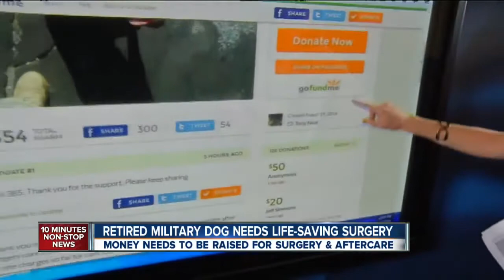Retired Military Dog gets Life Saving Surgery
Kay, a former military working dog, may have saved thousands of lives by sniffing out improvised explosive devices in Iraq and Afghanistan. His owner just wants to return the favor... and thanks to a successful online fundraiser, that's finally possible.

Kay, an 8-year-old Labrador-pit bull mix, has a tumor on his heart which both decreases the organ's function and, over time, could send him into fatal cardiac arrest. The condition can be corrected with surgery, but it costs around $6,000. Kay's owner, Brandon Donahue, who was also his handler in the military, needed a little help coming up with that kind of cash. So he asked for donations online, and thanks to the generosity of 186 people, he surpassed his goal in under 20 days.

"It means a lot to me and I know it means a lot to him to be able to just live like a normal dog for a little bit," Donahue told Denver's ABC7 News.

Donahue told the station Kay served two tours of duty in Iraq, sniffing out IEDs, then did the same in Afghanistan alongside Donahue, before retiring with his handler to Colorado.

"We're going to do everything we can to save him. He didn't give up on me, I'm not gonna give up on him," Donahue added.

According to a Facebook update posted Thursday, Kay will be scheduled for his life-saving surgery next week.